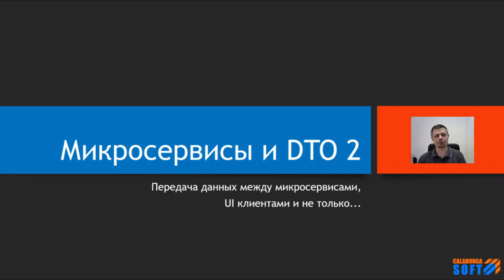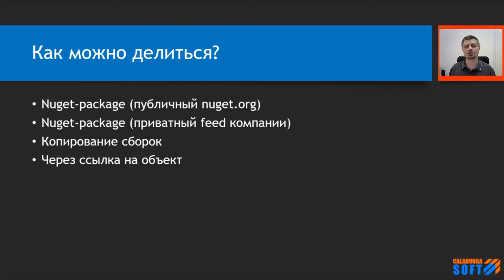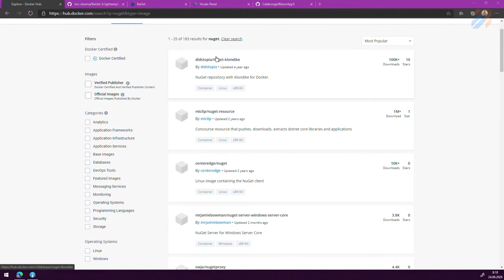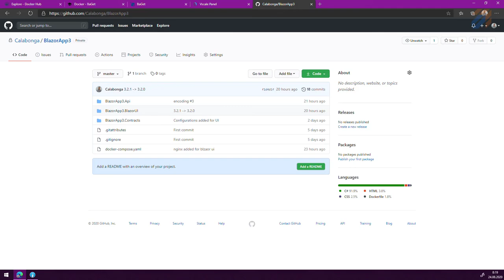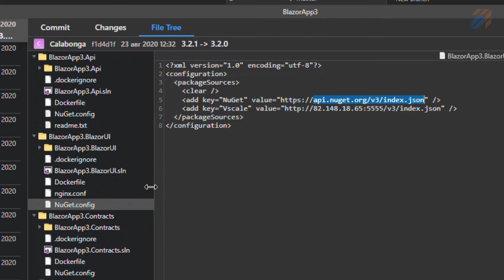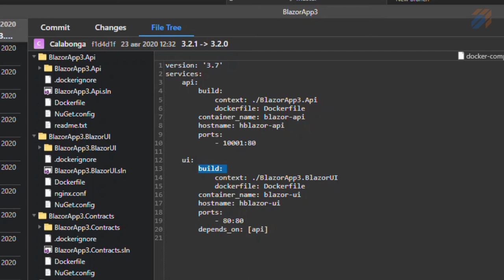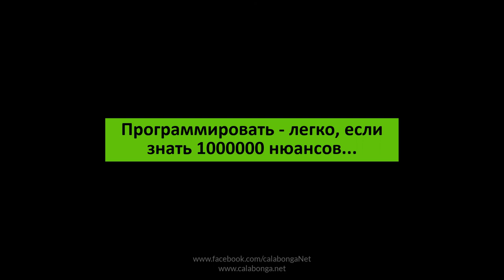Микросервисы и DTO 2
В этом видео покажу как можно делиться объектами DTO или ViewModel'ами между микросервисами используя nuget-сервер, который принадлежит именно вам. Покажу пример, как "поднять" свой nuget-сервер в докере.

00:00 Вступление
01:44 Пример реализации личного nuget-сервера через docker-контейнер